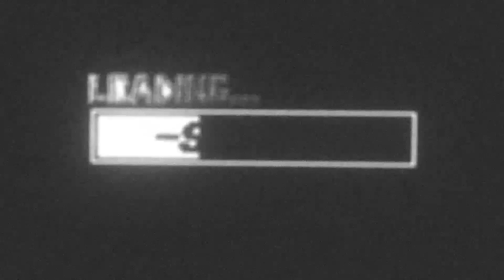GRAND CHAMPIONSHIP [MALAM] dunn VS XeniziSR 9/4/2023 - Atlantica Valofe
Jika kalian mau kasih kritikan , saran, atau sekedar nanya"
Bisa langsung Chat Instagram atau Facebook